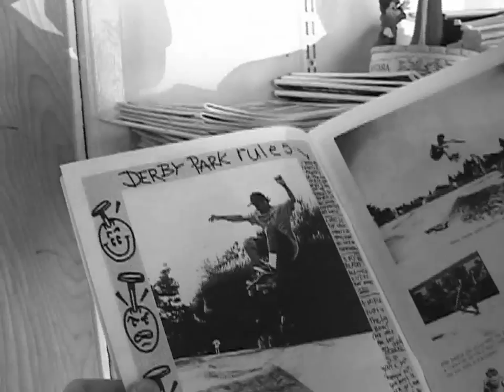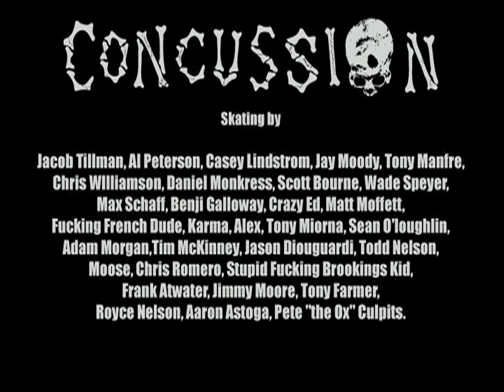Concussion "King of Zines: The Concussion Documentary"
Concusison documentary for the underSkatement film festival showcasing the creativity of skateboarder filmmakers both on and off their boards. Part of the 2004 New York Underground Film Festival.

"Skateboarding that will never make it onto ESPN, and a look at the art and music that drives it. Concussion Magazine covers it all."

Filmed and Edited by Dave Amell